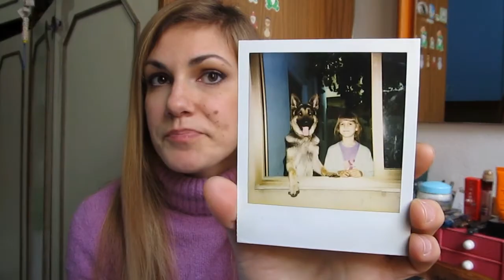VIDEO TAG: ♥ IL RICORDO PIU' BELLO ♥ [ideato da Carly S.]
♥ Ciao a tutti, finalmente riesco a registrare questo carinissimo video tag che mi ha fatto tornare piacevolmente indietro nel tempo...^_^ è bello ricordare i momenti che tieni più cari nel cuore. Per questo ho deciso di condividerlo con voi. ♥ Vi voglio bene ♥.
- Domande:
1. Elenca 3 giocattoli che adoravi da piccola...
2. Un cibo che amavi e che odiavi di più
3. Un momento divertente passato con nonno/a
4. La storia più bella che ti raccontavano
5. Il programma per bambini preferito
6. Il tuo/a idolo da bambino
7. Il primo animale domestico
8. Un viaggio coi tuoi che ricordi con piacere
8. La cosa più bella dell’essere bimbo
9. La cosa più brutta dell’essere bimbo
10. Un profumo di cui hai nostalgia
11. Il momento che preferivi di più
12. Il tuo incubo più frequente quando eri piccino/a
13. Che lavoro dicevi di voler fare?
14. La cosa che ti manca di più dell’essere bambino
15. Mostra una foto di te da piccolo/a